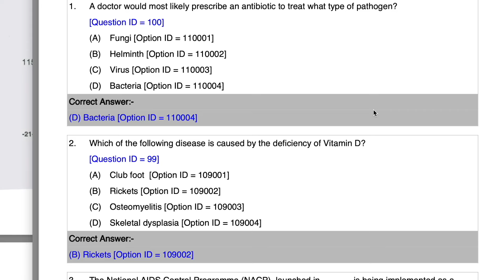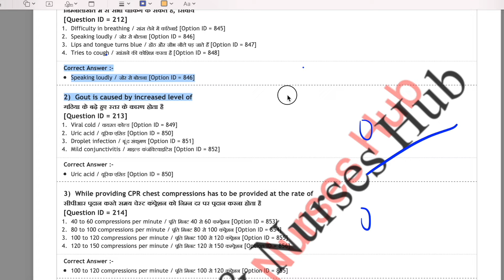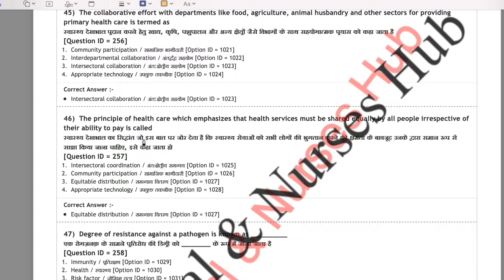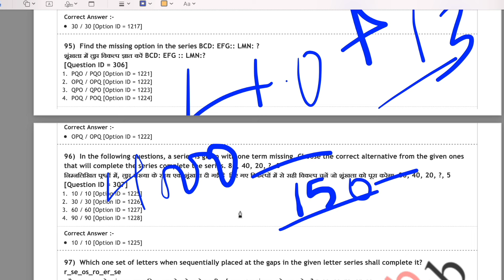Bumper Offer for Rajasthan NHM GNM ANM paper 2024 - 2025